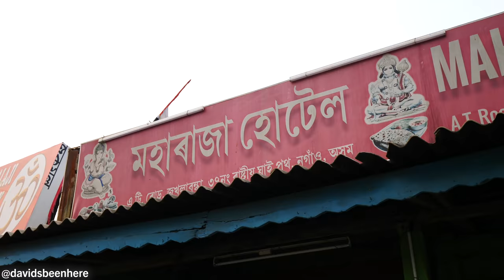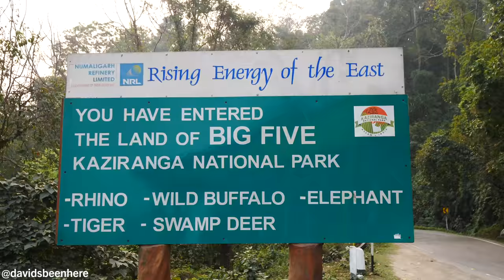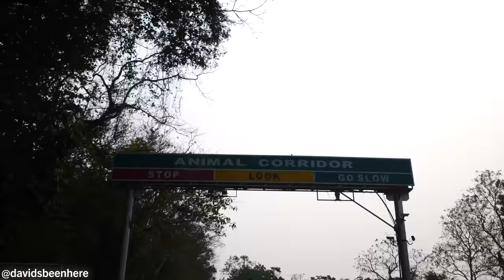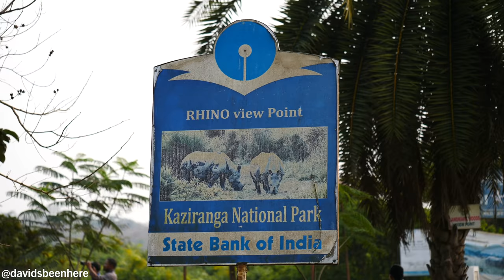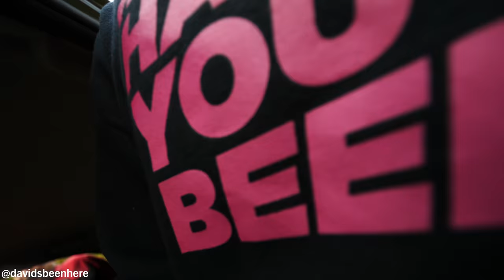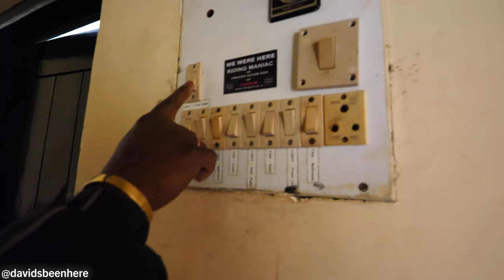Bus Station INDIAN THALI Breakfast + Entering Kaziranga NP | Jakhalabandha, Assam, India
I am so glad that I made the trip to the states of Assam and Meghalaya in northeast India in March of 2019. While I had visited many areas of India over the previous year, I had never explored this region. This part of the country was like a whole other world! The people, culture, landscapes, and food are all totally different from other parts of India. Come along with me as I explore the wonders of northeast India!

After my first and only full day in Tezpur, I got up early the next morning and met with my new friend Honey from Wild Grass Lodge in Kaziranga National Park, which was my next stop on my epic trip through northeast India. I couldn’t wait to go there and see some animals! But before I headed off to the park, I needed to get some breakfast!

Honey would be taking me to Kaziranga National Park, and along the way is a bus station that is near a strip of restaurants that are famous for their breakfasts. I wanted to have its thali breakfast, so we set off for the bus station! Along the way, Honey told me about a local bridge and the Ahom Dynasty, which used to rule this area. The ride there was super bumpy, though!

We arrived in Jakhalabandha and found the Maharaja Hotel. This area is known for its veg food, so this would be a straight veg thali with seven items. I couldn’t wait!

I started with some super hot chai, which was creamy and milky and contained lots of ginger. Then it was time for the thali! This was my first breakfast thali ever. The place was super busy and everyone was watching me film!

The thali contained puris, gobi aloo matar, paneer bhurji, paneer masala, kheer, dal fry, and a spicy pickle. I started with the puri and dal fry. The dal fry was a thick dal mash. It was a little spicy and contained tomato and onion. I loved it!

Next was the paneer masala, which was a delicious cottage cheese curry. It contained big chunks of paneer. It didn’t have too strong of a flavor and was very light. Then I went with the paneer bhurji, a dish I’d had many times before. It’s similar to scrambled eggs and contains tomatoes, onions, and chilies. This one was very crispy and oily. It was so good!

Then I mixed some paneer masala, paneer bhurji, and dal fry on a puri. There were so many amazing textures! Then I tried the gobi aloo matar, potato and tomato dish with peas. It was like a potato salad with masala and herbs. Then I added some of the pickle, which was pungent but not too spicy at first but snuck on me later.

The kheer is like a sweet, milky rice pudding with coconut and was a great way to end the meal!

Then they brought us a potato samosa. It was fresh out the fryer and contained lots of steaming potato mash, masala, and peppers. It was crunchy and flaky and is a lot like an empanada.

This was one of my favorite breakfasts ever! I couldn’t get enough of it! It only cost 250 rupees/$3.56 U.S. for the whole thing.

There were lots of similar restaurants in the area, which serve people passing through this bus route.

Then we hit the road again for another hour. Along the way, we saw rice fields along the road, which was in much better shape than the one we took from Tezpur to Jakhalabandha! I found out that animals frequently cross this road and that there are more tigers in the park than I was initially told!

The park is the only place where you can see the one-horned rhino, as well as lots of other animals. I spotted some rhinos from the car and had to get out to see them. I could see six adults and a calf, as well as a monkey who kept looking at me!

Then we came across a kid riding an Asian elephant, followed by a lot more! Even though they were domesticated, it was incredible to see them. They were beautiful! I even got to touch one! Because I took photos, I tipped the guys riding them.

We arrived at Wild Grass Resort and followed a rocky, narrow path to a building with German-style architecture. I saw the dining hall and the old building I’d be staying at. It felt like a mansion that had been converted into a hotel. The room had two twin beds and felt like a cottage. I couldn’t wait to sleep there!

I hope you enjoyed coming along on my journey to Kaziranga National Park!